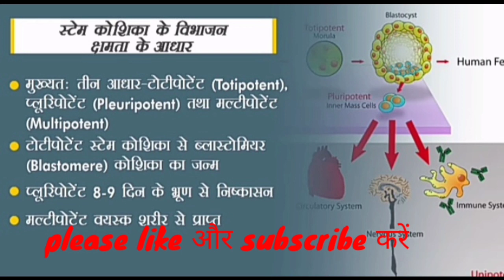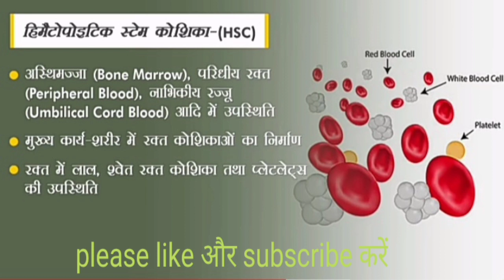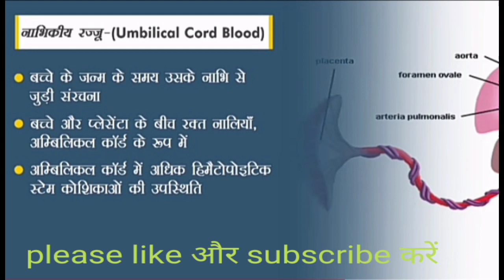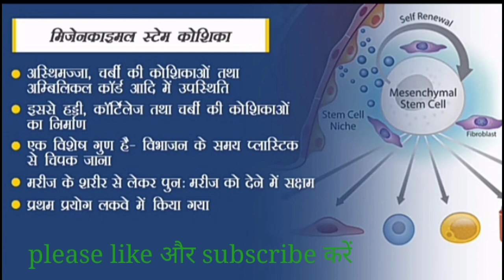Long life स्टेम शैल के जबरदस्त फायदे